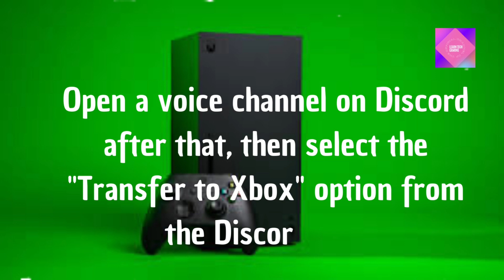How To Get Discord On Xbox | Discord Xbox App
In this video, we'll show you how to get discord on Xbox! Discord is a voice and text chat app that is very popular with gamers.

If you're an Xbox gamer, then you need to check out Discord! This app is a must-have for any gaming community. With Discord, you can voice chat, share photos and videos, and more.

To enable Discord on Xbox, gamers must first install the discord Xbox mobile app, log in and link their Xbox account to their Discord account.
Then, open a voice channel on Discord and tap the option in the Discord app to transfer to Xbox.
The Xbox app will open up again, asking users to confirm the change.
Finally, your Discord conversation should connect to your console.
After doing this once, Discord should work on Xbox.

Our channel Learn Tech Gaming is about Tech and Gaming. We cover lots of cool stuff such as gaming news, tech news, consoles, and other related topics. I'm assisting you in finding good games. Here, I make short videos of gaming news that generally last between 5-10 minutes to keep you up to date on everything that's going on in the gaming world.
Let's not get into console wars anymore; instead, let's enjoy the games we like and speak about what we all appreciate.
GAMING!!